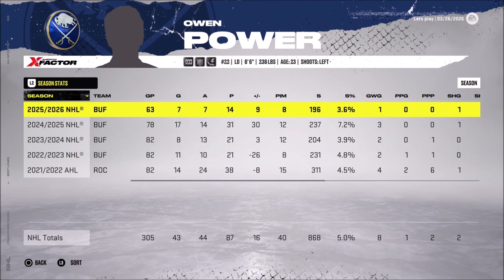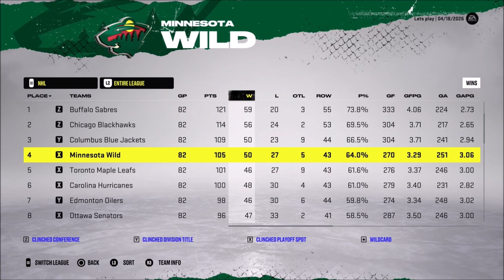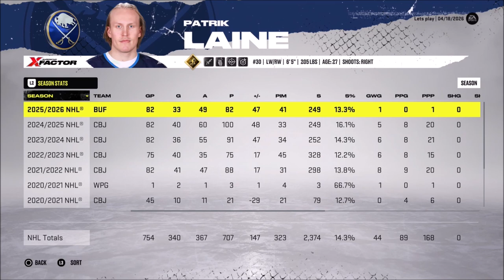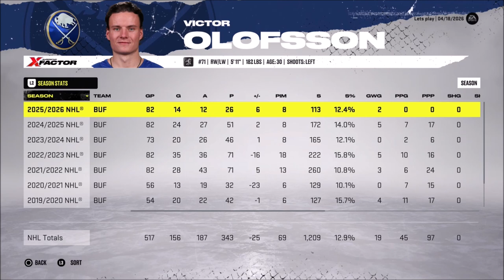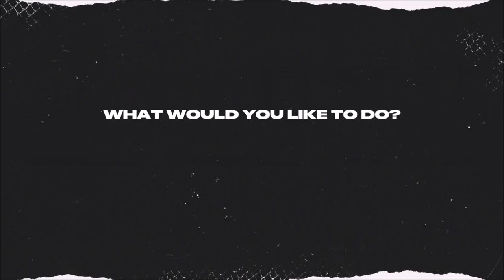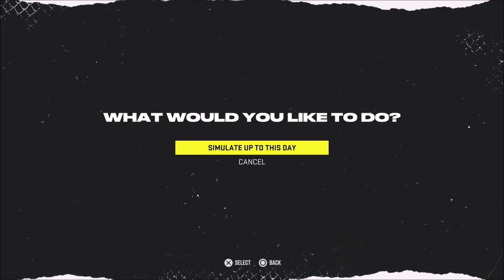NOT AGAIN?! - NHL 22 Franchise Mode - Let's Play part 15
Will we be able to finally get pass the third round or will we once again be cursed by the real time simulation of the playoffs.